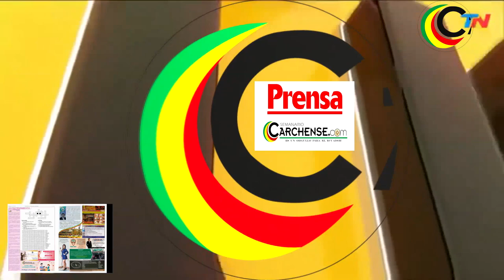SANTA MARIANA DE JESÚS PREDIJO QUE EL ECUADOR SE DESTRUIRÁ POR POLÍTICA Y MALOS GOBIERNOS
TEMA DE LA SEMANA OPINION CIUDADANA ELECCIONES EN ECUADOR
 SANTA MARIANA DE JESÚS PREDIJO QUE EL PUEBLO DEL ECUADOR NO SUFRIRÁ POR TERREMOS NI POR FENOMENOS NATURALES, SINO POR LOS MALOS GOBIERNOS ESA SENTENCIA SE ESTA DANDO CUMPLIMIENTO.
El día de hoy 23de los cursantes,  el Lcdo., Wilver Ruíz ciudadano Tulcaneño, carchense en el comentario sobre tema político manifestó que hemos sido un país único en el mundo que hemos tenido  presidentes cada quince días cada seis meses, cada dos años, y no ha sido la excepción, obviamente a perdido  el año el presidente Guillermo Lasso, teniendo deficiencia con la actividad legislativa  de los actuales asambleístas, ya que el pueblo ecuatoriano a pedido hace rato la muerte cruzada en aquí su comentario en nuestra entrevista en el Semanario “Carchense”. Com. Digital.
Por otra parte manifestó que  asambleítas que fueron disueltos , son  los mismos que ahora  nuevamente asoman a palestra política, entonces no era que se disuelva la asamblea y no van a venir los mismos ya que es una falta de respeto al pueblo Ecuatoriano, ya que hoy en la sociedad ha gente buena y mala, pero la gente buena no quiere participar en política, sino por que sea una mala palabra sino justamente por malos ejemplos que nos han dado los  honorables asambleístas que se han convertido entre comillas padres de la patria eventuales, son los que con sus ejemplos, a la juventud y a la gente buena con su mala actitud son los que desmedran y no dan un buen ejemplo para seguir en la política buena, sana sino más bien van a servirse de la política y no ha servir al pueblo.
Por último, envía un mensaje de unidad que ya es hora de que el Carchi tan generoso que ha sido y su gente generosa nos quiere ver unidos, fortalecidos que bueno sería sacar una sola lista de tener tres asambleítas conectados de la voluntad propia del pueblo, pero lastimosamente vamos a tener de todos los colores y sabores como los helados salcedo, ya que la gente o ciudadanos que participen se manejen con propuestas y no de apuestas.